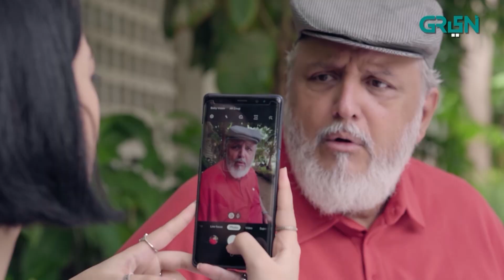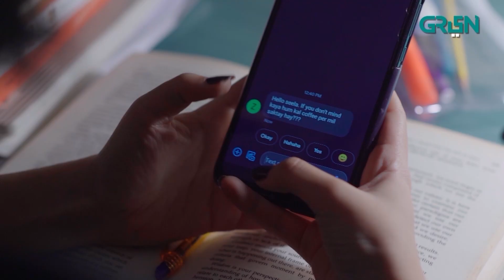Apno Ka Har Rang Apna Hee Hota Hai | Apney Hee Tou Hain | Green TV Entertainment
A wholesome entertainer of family bonding, values and sentiments.

Watch Apney Hee Tou Hain at 7 PM every Friday to Sunday